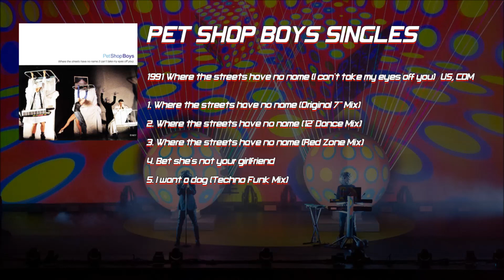Pet Shop Boys - 1991 Where the streets have no name (I can't take my eyes off you) [US, CDM]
00:00 Where the streets have no name (I can't take my eyes off you) [Original 7'' Mix]
04:31 Where the streets have no name (I can't take my eyes off you) [12' Dance Mix]
12:07 Where the streets have no name (I can't take my eyes off you) [Red Zone Mix]
18:27 Bet she's not your girlfriend
22:57 I want a dog (Techno Funk Mix)